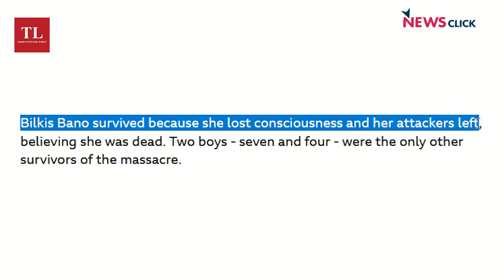Bilkis Has The Right to Expect Justice: Indira Jaising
Gujarat's Bilkis Bano struggled for justice for over a decade after the 2002 pogrom to bring the 11 men who gang-raped her and killed over a dozen people, including her infant daughter. Her struggle began afresh in August 2022, when the government of Gujarat granted the 11 convicts remission. Why has this case shocked those who believe in justice? What is the status of the pleas opposing the remission in the Supreme Court? NewsClick and The Leaflet spoke to Senior Advocate, Supreme Court, Indira Jaising, who has championed women's rights in her long and distinguished career.